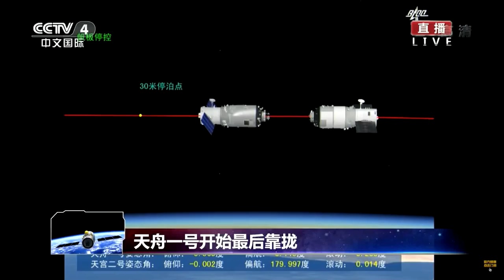China's first docking of Tianzhou-1 and Tiangong-2 April 22, 2017